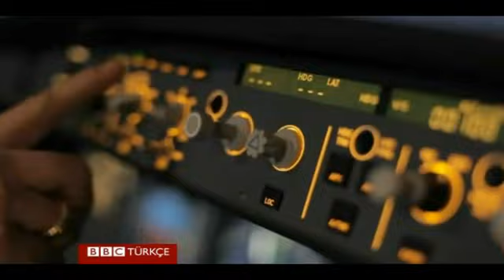Krizdeki Yunanlılar Türkiye'ye yerleşiyor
Resesyondan çıkmaya çalışan Yunanistan'ın bütçesi bu yıl %0,6 büyüme OECD ise bir yıl daha küçülme öngörüyor. Yunanlılar'dan bazıları, başka ülkelerde yeni bir yaşam kurmaya çalışıyor. Bu ülkelerden birisi de Türkiye. Selin Girit İstanbul'dan bildiriyor.

ekonomi,kriz,resesyon,selin girit,türkiye,yunan,yunanistan